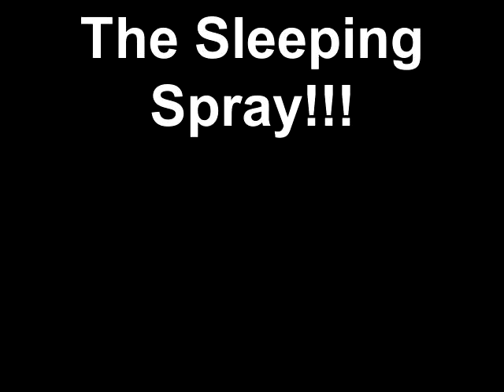The Sleeping Spray!!!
Do your kids get mad at you because your air fresheners are boring, INTODUCEING the sleeping spray!